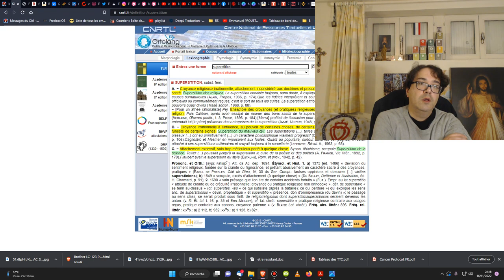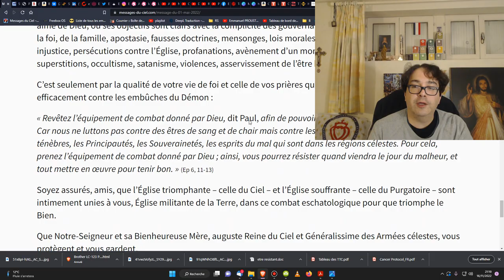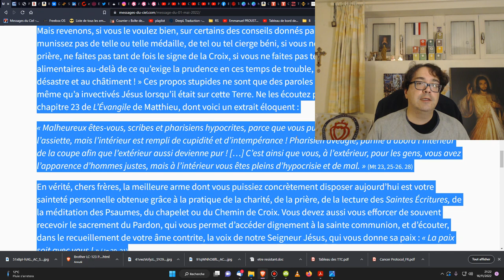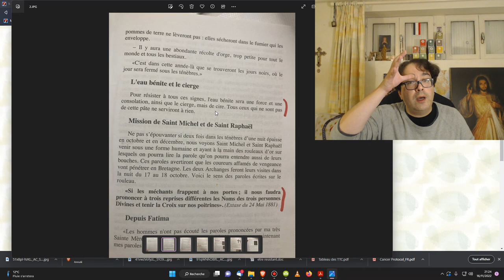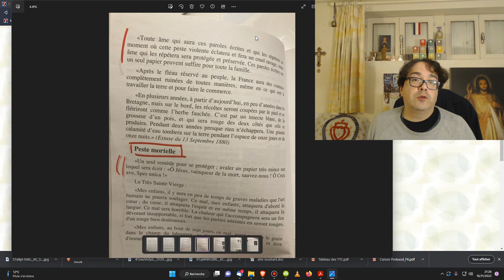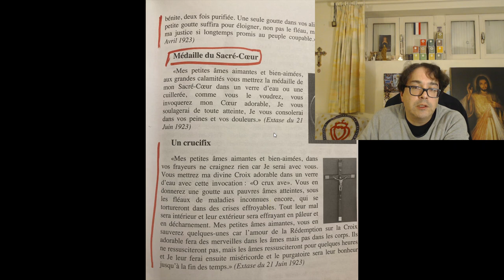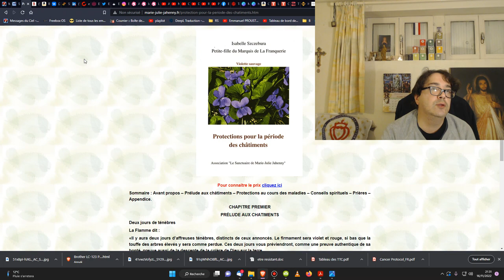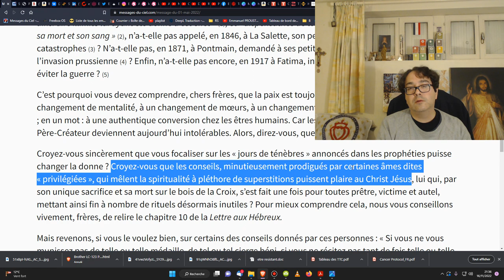Marie-Julie Jahenny est un faux-prophète ! Que de superstitions stupides !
🎁Pour un don en Bitcoin (BTC) :
1EDkdEqg1yCEXRyezortD5xUFAugH3a3Gc